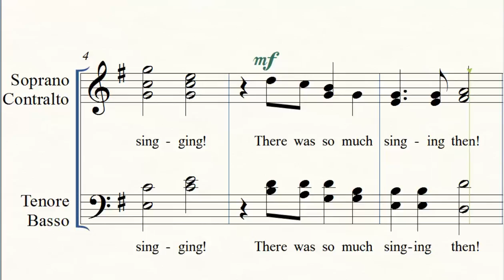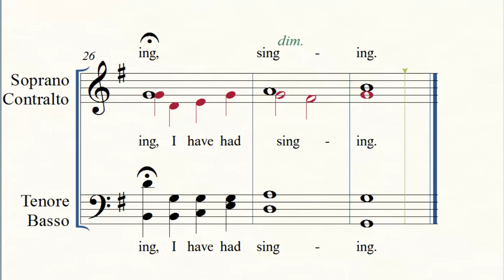Ron Jeffers - I have had singing (Transcription by Guido Menestrina)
Beautiful hymn by Ron Jeffers, transcribed by Guido Menestrina. Original audio in a very good live performance by Mount Vernon High School Choir